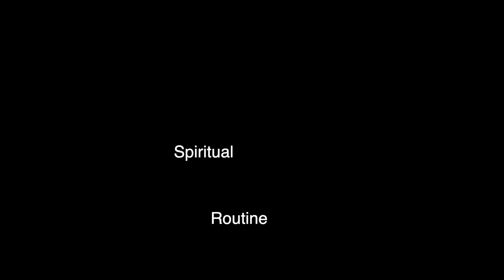My Spiritual Night Routine 🌙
Hello lovelies!
Todays video is My Spiritual Night Routine

Gem is a channeler, reiki master, tarot and energy reader, who is inspired about how the universe works, and what exactly makes it tick. Her videos are mostly tarot, teaching about universal laws, manifestation, astrology, crystals and how to create any life you desire.